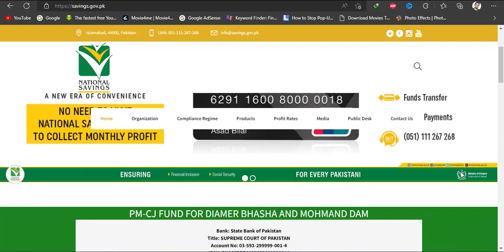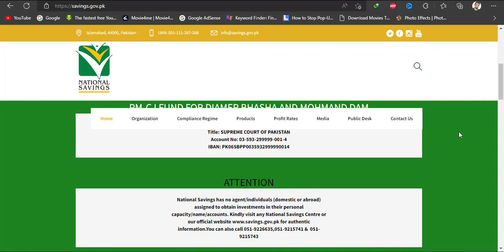National Savings extended savings account opening date for, Bahbood Saving Certificate , SWA & PBA